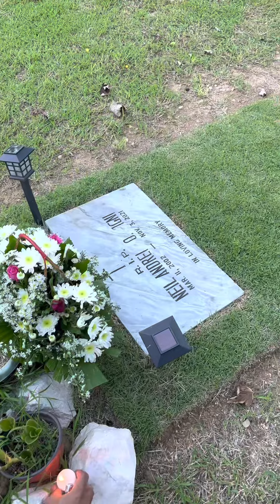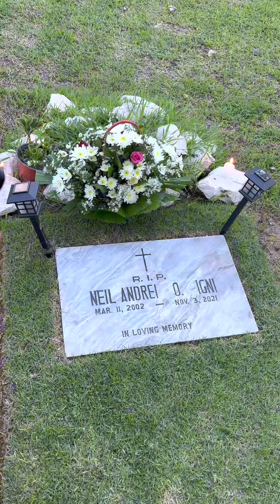Damalaw kami kay Neil at late celebration for Father's day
Ngayon na medyo nagiginng ok na ang mental health namin ni Randy we sure na nag sasama kaming pamilya at nagdadamayan dumalaw kami kay Neil at nag late celebration ng fathers day sana magustuhan nyo thank w